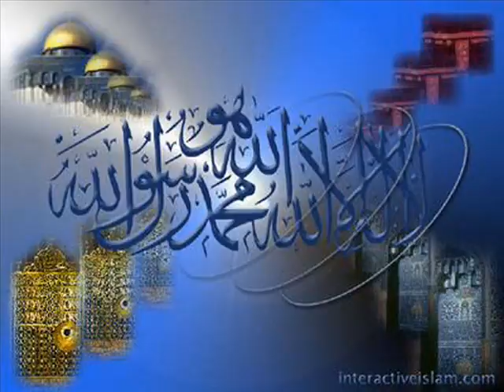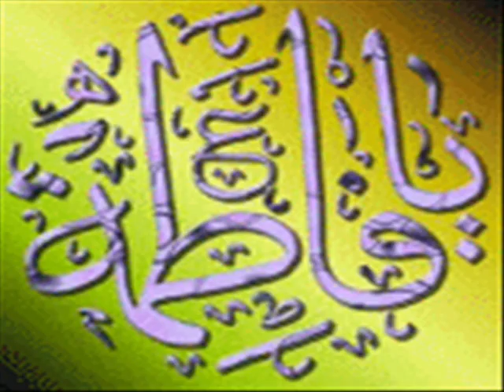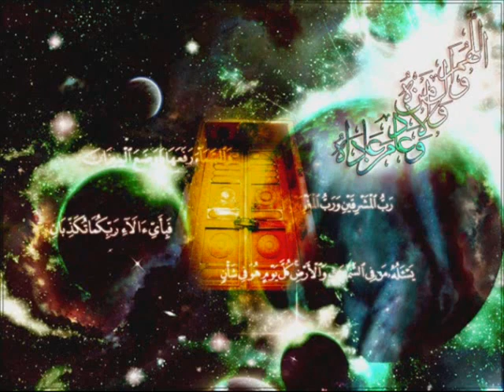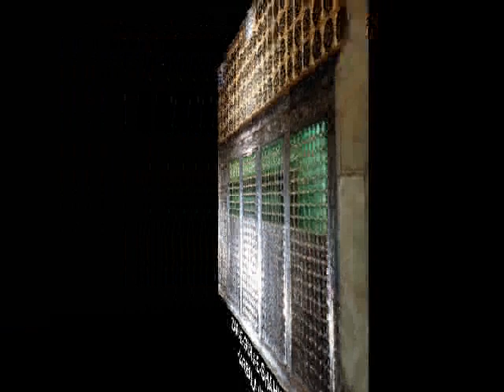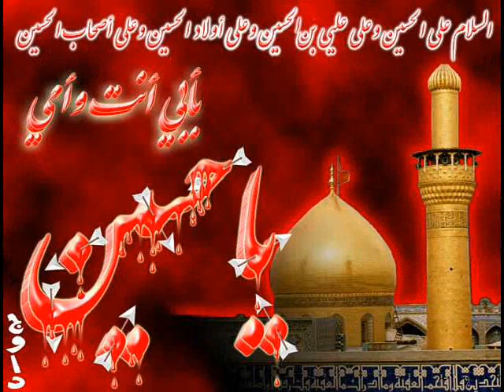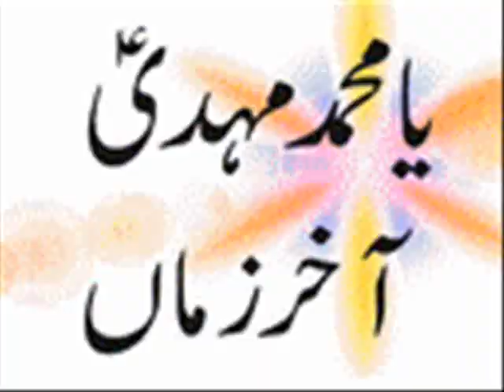jab hokey reha qaid sey.wmv